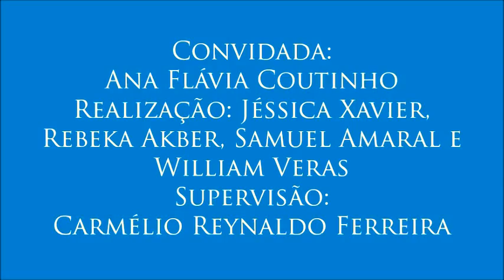IV Colóquio de Direitos da Pessoa com Deficiência - 2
2 – Terminologia adequada
- A convidada esclarece a forma correta de designar alguém com deficiência levando em conta os princípios da cidadania e inclusão social.
- Segundo vídeo do IV Colóquio de Direitos da Pessoa com Deficiência, realizado no dia 27 de outubro de 2016 com a professora Ana Flávia Coutinho, organizado por Jéssica Xavier, Rebeka Akber, Samuel Amaral e William Veras para a disciplina Jornalismo, Cidadania e Direitos Humanos, do curso de Jornalismo da UFPB. Supervisão: Carmélio Reynaldo Ferreira.